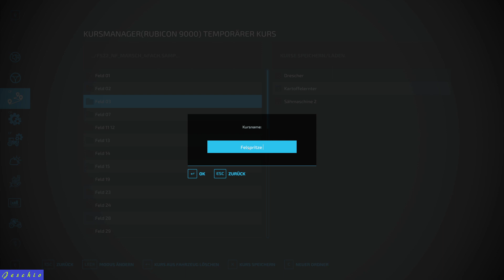Twitch-Live Lets Play Farming Simulator 22 - 604 - 09.06.2024 Teil 3/6 mit Jeschio (NF Marsch)